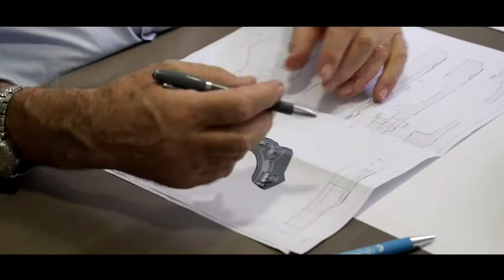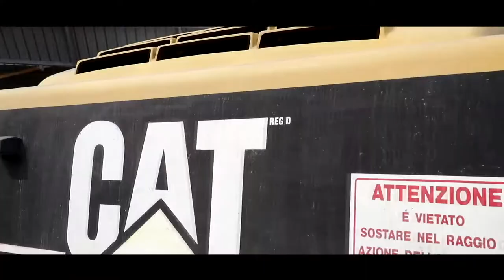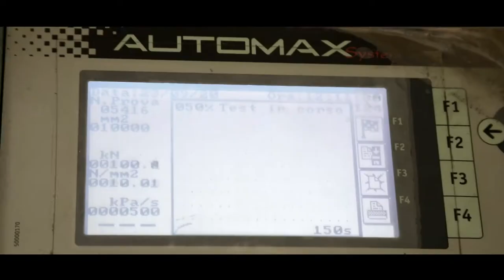CELLUBLOK corporate SPOT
CELLUBLOK
Spot Aziendale
da oltre 3 generazioni : Tecnologia  all' avanguardia ed elevato standard qualitativo
Regia e Produzione | GMidea